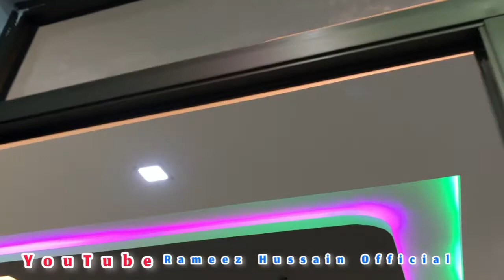luxury house in kashmir | interrior lightings